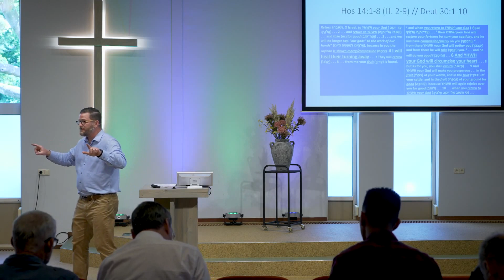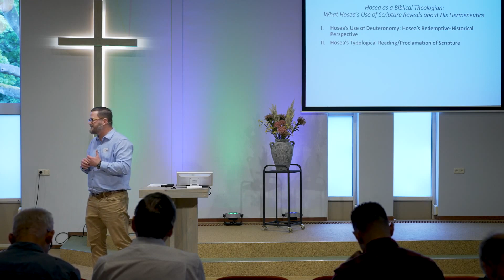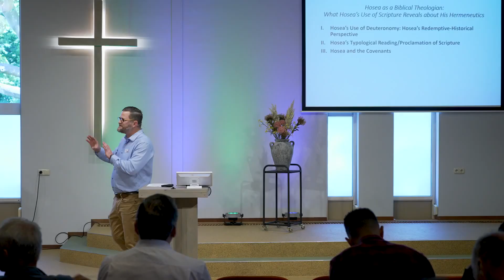Lecture 2 | Derek Bass | Learning Biblical Theology from Hosea | P&L 2022